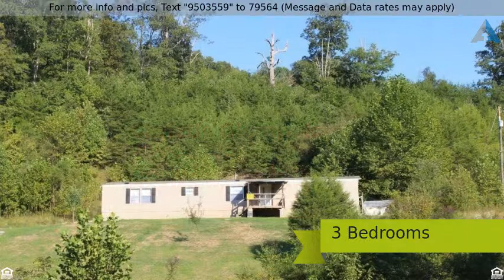Priced at $45,900 - 9900C Billys Creek Road, Griffithsville, WV 25521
This 3 bed and 2 bath home offers an open concept

This 3 bed and 2 bath home offers an open concept for the living areas and a private bath off the master bedroom with walk in closet. The other two bedrooms and bathroom are on the other side of the living areas. There is a covered porch and storage building outside as well as gorgeous views!